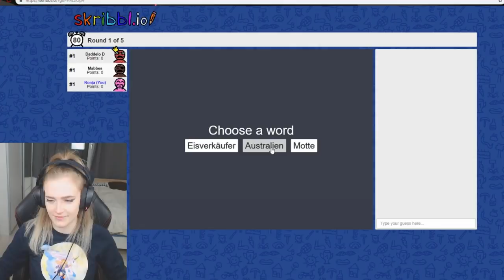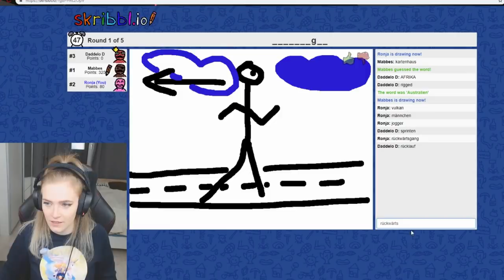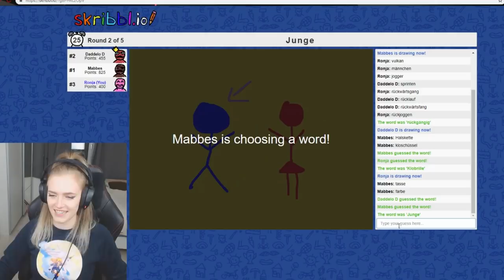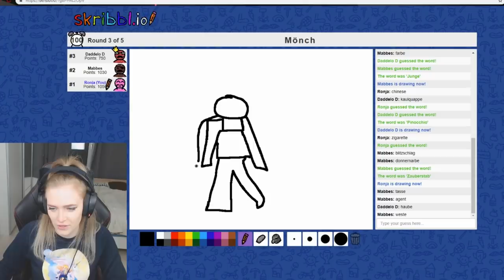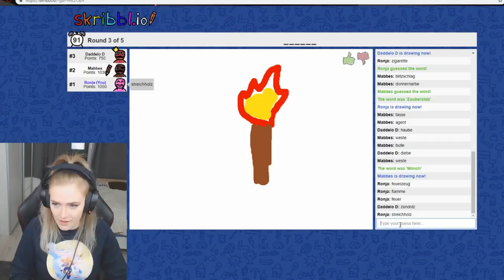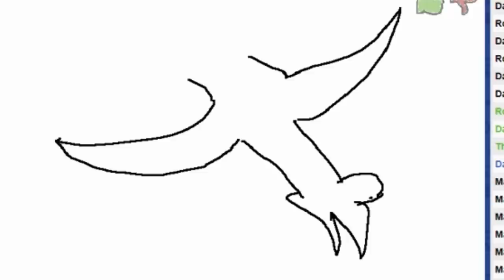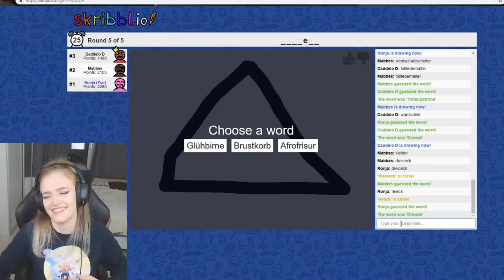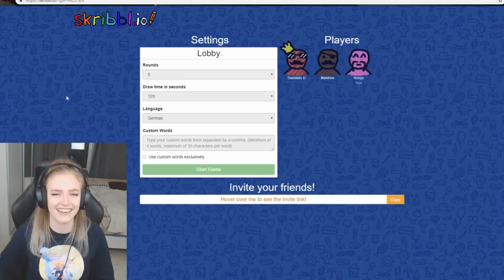MEINE Freunde SCHUMMELN in Skribbl.io?! [+ Facecam]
🔥 Social Medias 🔥

64241 Darmstadt

🔊 HINTERGRUND MUSIK 🔊